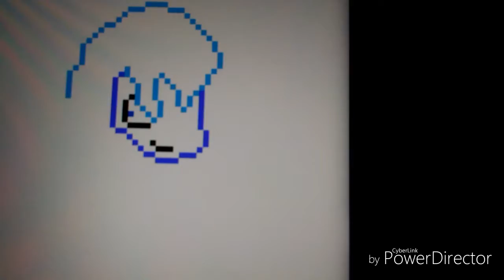Stuffys Pixelized: Rajmae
The second video in the series, this has a MYTHICAL Stuffy!!! Watch it now, PEOPLE!😜